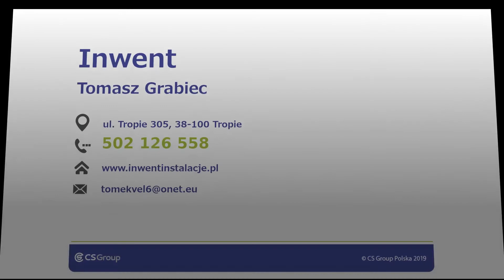Instalacje sanitarne Tropie Inwent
Firma Inwent została założona w 2013 roku. Siedziba mieści się w Tropiu, w województwie podkarpackim. Właścicielem jest Tomasz Grabiec.

Świadczymy usługi instalacyjne i hydrauliczne. Nasza oferta zawiera instalacje co, sanitarne, grzewcze, wod-kan i gazowe. Montujemy ogrzewanie podłogowe, grzejniki i kotły centralnego ogrzewania. Wykonujemy przyłącza wodociągowe oraz instalacje wentylacji mechanicznej. Ponadto instalujemy pompy ciepła, rekuperację i odkurzacze centralne. Prowadzimy również serwis instalacji.

Zapraszamy do skorzystania z oferty przedsiębiorstwa Inwent. Żeby uzyskać więcej informacji należy kierować się na: inwentinstalacje.pl